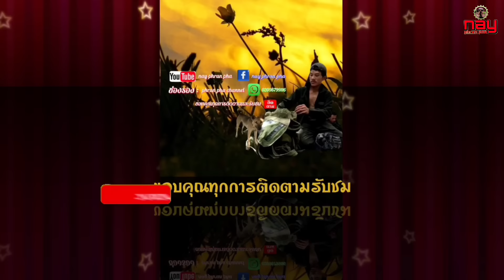เอาอีกแล้วกับดักนายพรานโดนจนได้8 กุมภาพันธ์ ค.ศ. 2024